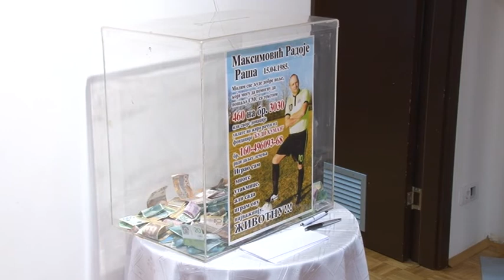Otvorena izložba Branke Vuinović